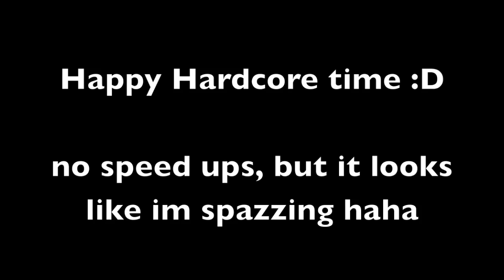Chill shuffle HSU envy